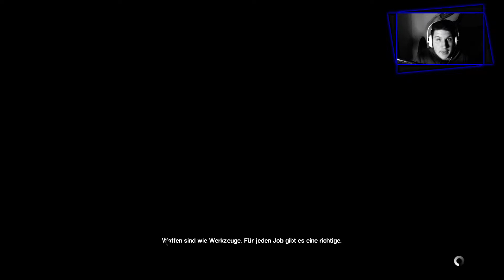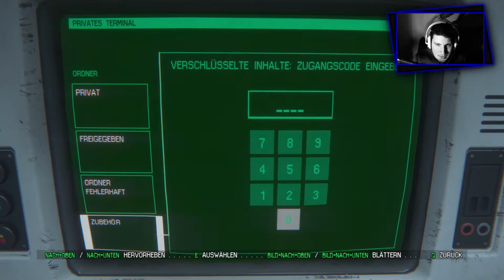Let's play ALIEN ISOLATION [WELTRAUM-HORROR] [CAM] # 21 - WIEDERKEHR !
★ALIEN ISOLATION [WELTRAUM-HORROR] [CAM] # 21 - WIEDERKEHR !

Gibt es eine bessere Kombi als HORROR in einem IRRENHAUS ?
Meiner Meinung nach schon und zwar HORROR im WELTRAUM!

Und damit Herzlich Willkommen zu ALIEN ISOLATION

Wir stecken in der Haut von "AMANDA RIPLEY" die vor länger Zeit ihre Mutter verloren haben soll , jetzt aber ein Hinweis das sie sich am Leben und auf der Raumstation SEVASTOPOL befinden soll bekommen hat.
Also machen ein paar Freunde und sie sich von dem Raumschiff TORRENS auf zur SEVASTOPOL, was nach einem guten Plan aussah wurde zu einem SCHRECKLICHEN DESASTER. RIPLEY verlor ihre Freunde und muss sich jetzt ganz allein den Gefahren und dem GRAUEN auf SEVASTOPOL stellen!!!
Begleitet mich und Ripley in einem Ausserirdischen HORROR - Erlebnis der extra Klasse!

Bis bald und viel Spaß beim GRUSELN ;)